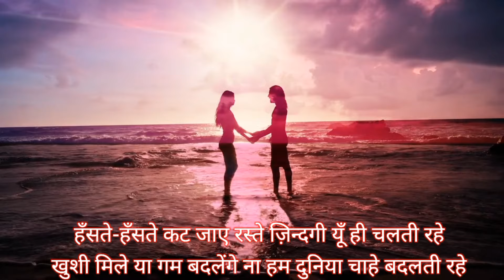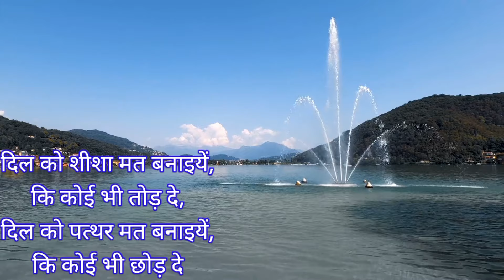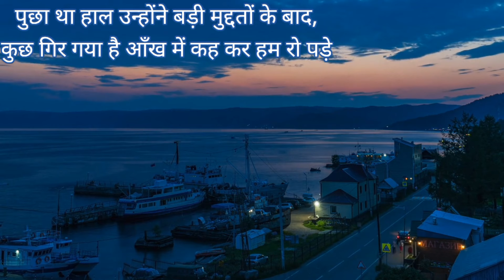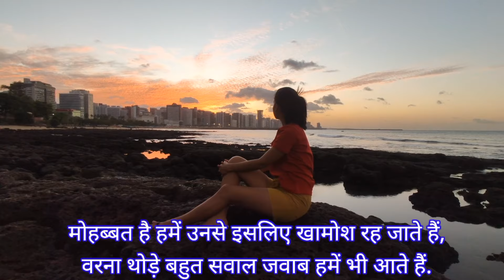Hindi Dard shayari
heart touching love songs
hindi shayari
sad shayari